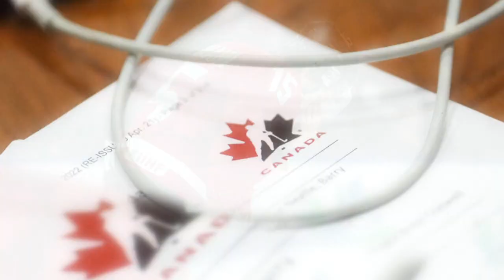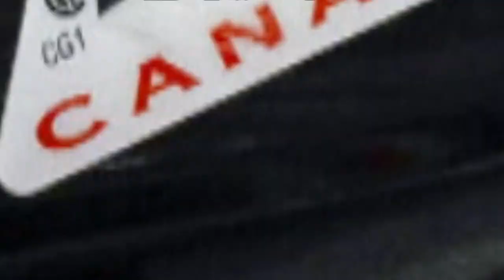Taking Stock - British American Tobacco's future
What does a future that is sustainable and smoke free look like for British American Tobacco?